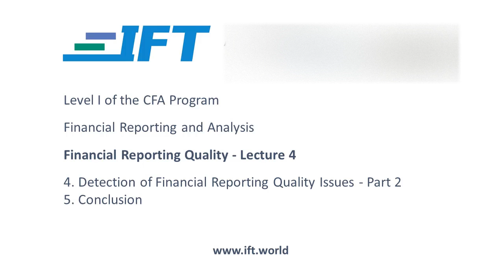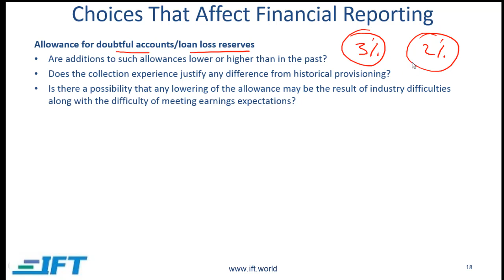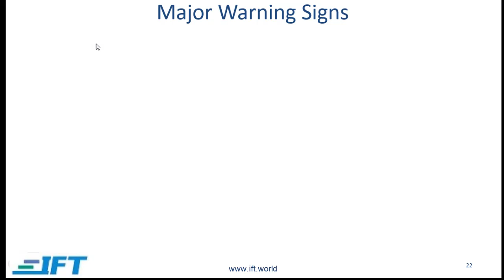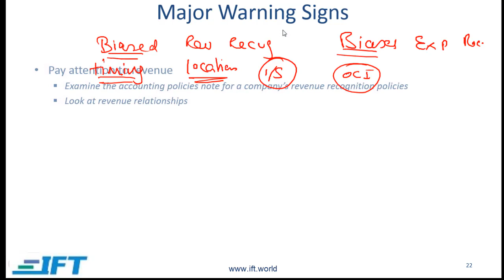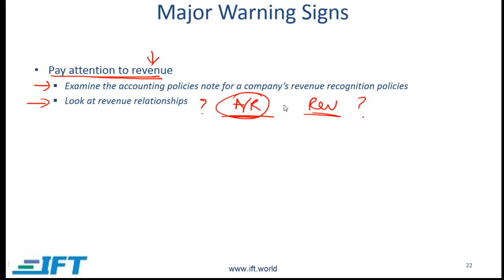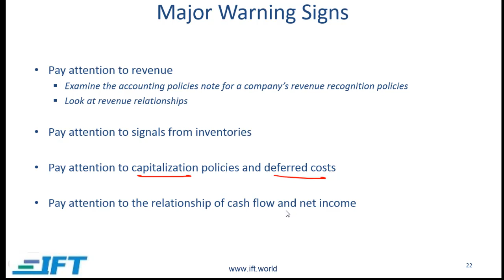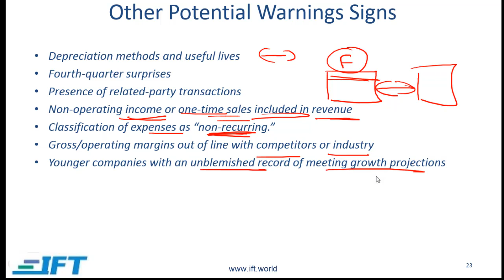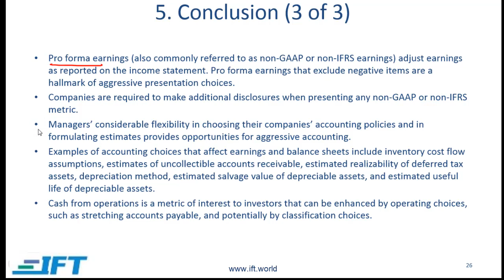Level I CFA: Financial Reporting Quality-Lecture 4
This is Reading 29 for the 2021 exam.

This CFA exam prep video lecture covers:
Choices that affect financial reporting
Major warning signs
Conclusion for ""Financial Reporting Quality""

For the Latest "Quantitative Methods" Full Videos and other Free Materials - Just